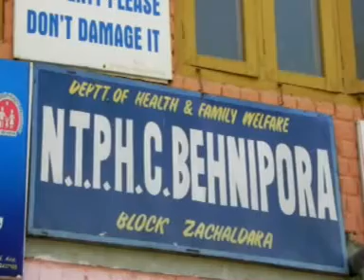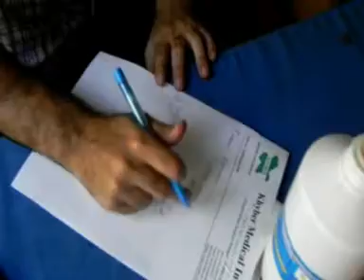Free pediatric cardiac Medical camp organised PMC zachaldara.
Free pediatric cardiac Medical camp organised PMC zachaldara, Rajwar by Khybar Medical Institute in collaboration with BMO at Behnipora Rajwar.